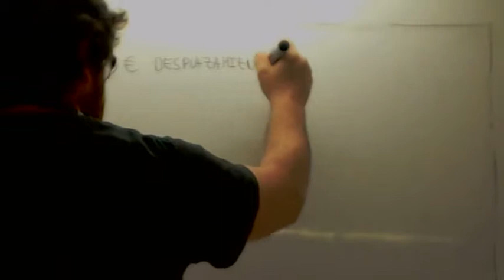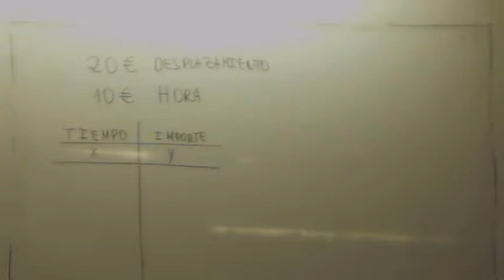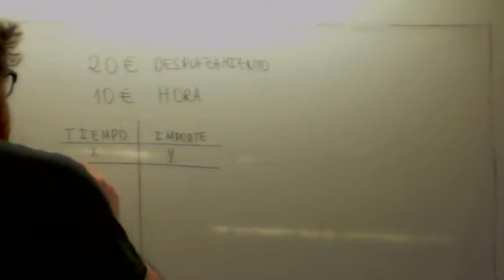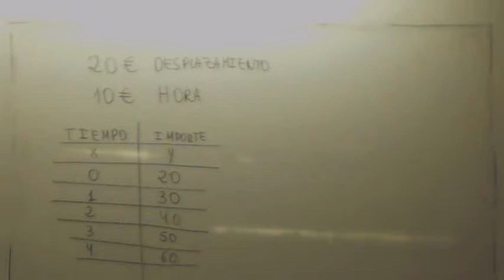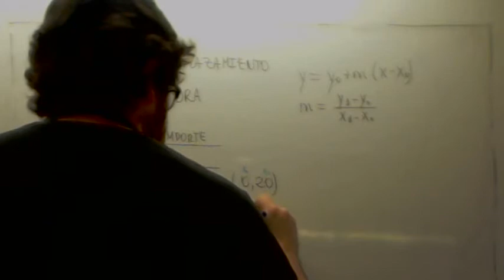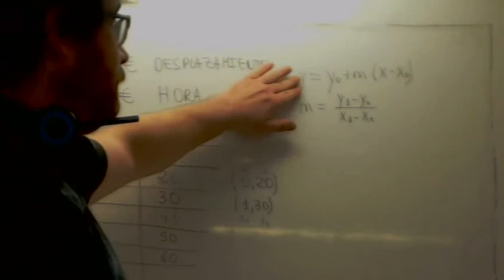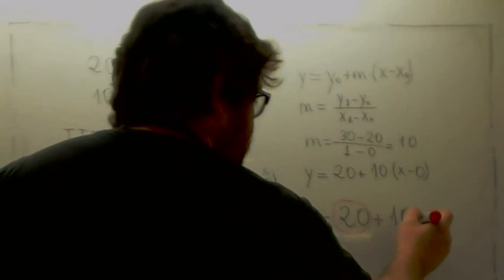Ecuacion de la recta a partir de los datos de un problema Usero